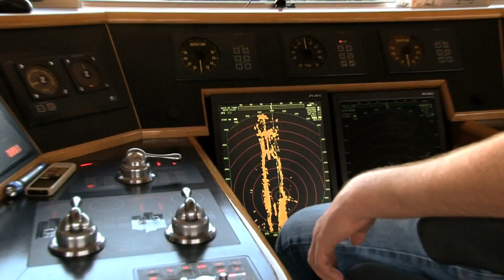Danser Group Powerclip